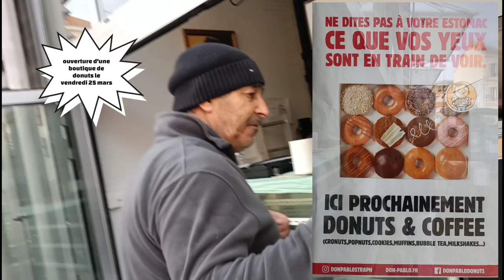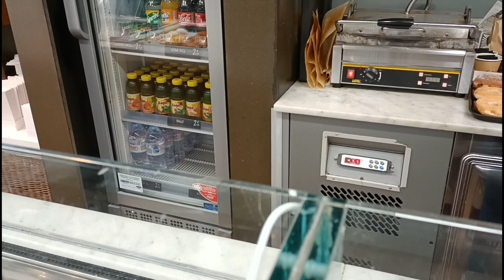Avant ou maintenant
je fais un micro trottoir en demandant à des gens le monde quel préfère entre celui d'avant et de maintenant et vous allez voir il y a des réponses énormes